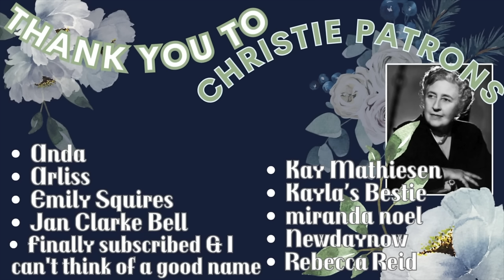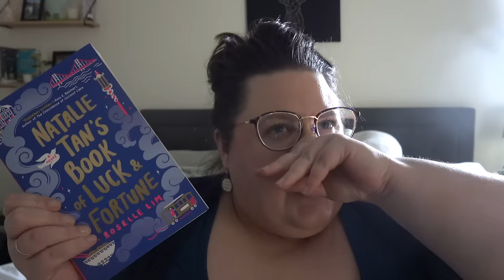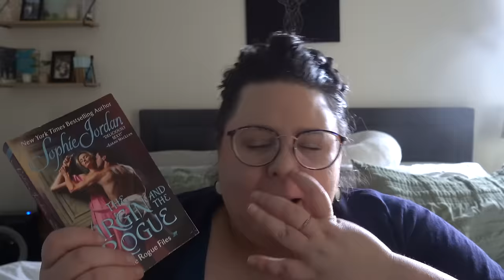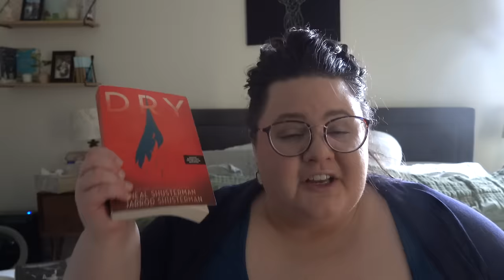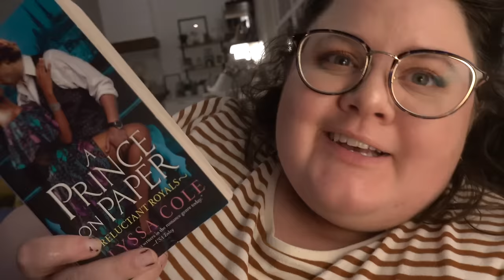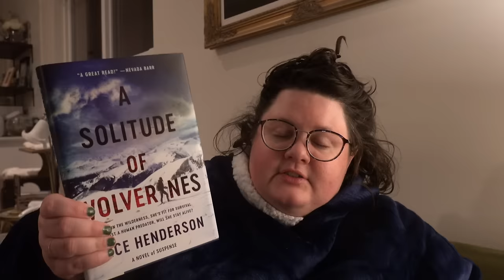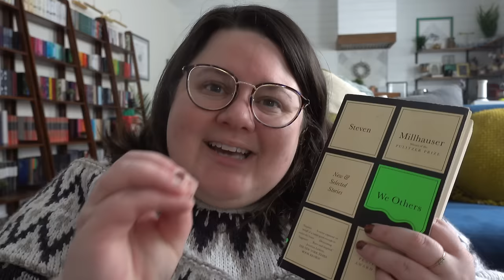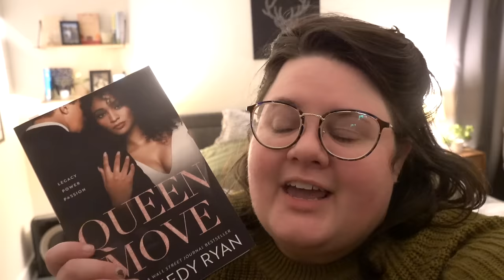Read It or Unhaul It | Unwrapped Vlog Part 2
I'm not playing around this time...

00:00 - Intro
02:02 - First Round Culling
08:48 - Reading the Survivors

DEATH AND THE MAIDEN by Ariana Franklin & Samantha Norman
DEBATING DARCY by Sayantani Dasgupta
OLD MAN'S WAR by John Scalzi
WE OTHERS by Steven Millhauser
CARTER & LOVECRAFT by Jonathan L Howard
THE GRACE OF KINGS by Ken Liu
WHAT WE BURIED by Kate Boorman
NATALIE TAN'S BOOK OF LUCK AND FORTUNE by Roselle Lim